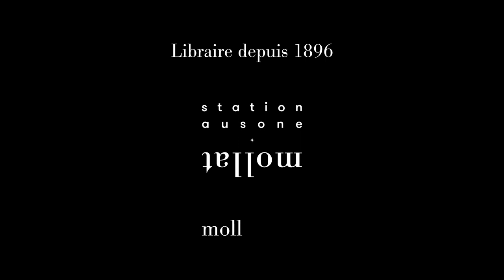Kiosque Pygmalion avec Curious Bards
A l'occasion du Kiosque Pygmalion rencontre avec Curious Bards.